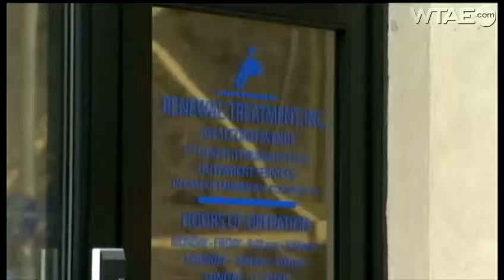Action News investigation update: Escapes reported at halfway houses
Just weeks after a Channel 4 Action News investigation exposed a problem in which violent criminals are being sent to work-release halfway houses before serving their minimum jail sentences, two escapes have been reported.